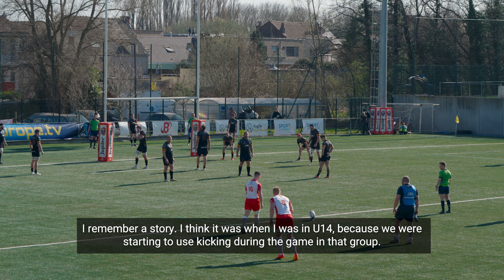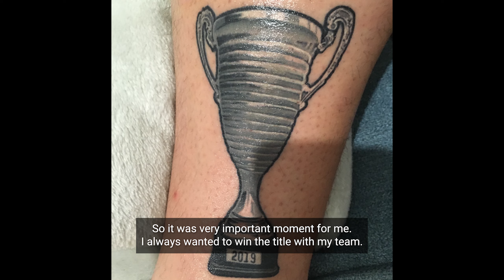Wojtek Piotrowicz - Lewandowski polskiego rugby - oko w oko z łącznikiem ataku reprezentacji Polski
Wojciech Piotrowicz jest wychowankiem Budowlanych Lublin, który wkrótce po studiach przeniósł i zadomowił się w Sopocie. Z Ogniwem sięgnął po dwa mistrzostwa Polski. W reprezentacji, podobnie jak w klubie gra na pozycji łącznika ataku i bierze odpowiedzialność za kopy z podstawki. Kto nie pamięta jego skuteczności w meczu z Niemcami jesienią 2021? W wywiadzie dowiecie się i zobaczycie, jak grał młody Wojtek, dlaczego nosi ksywę "Wąs" i jak jego rodzina dowiaduje się o nowych tatuażach. Poznajcie Wojtka i czujcie się zainspirowani do ciężkiej pracy. Bo to przykład, że wytrwały trening popłaca!

"Biało-Czerwone Szatany - oko w oko z..." to cykl, który przybliży Wam naszych reprezentantów. Zobaczycie dłuższe rozmowy o ich początkach w sporcie i najważniejszych momentach kariery. O podejściu do rugby, wartościach i rozwoju dyscypliny w Polsce.

Wojciech Piotrowicz started his rugby journey in Budowlane Lublin. Soon after graduation he moved and settled in Sopot. With Ogniwo he won two Polish championships. In the national team, same like in the club, he is fly-half with kicking duties. Who does not remember his regularity in the match against Germany in autumn 2021? In the interview you will find out and see how young Wojtek played, why he is called "Mr. Mustache" and how his family learns about his new tattoos. Meet Wojtek and feel inspired to work hard. Because this is an example that persistent training pays off!

"White&Red devils - face to face with..." is a series on our channel that allows you to know better our players. Those are going to be long interviews about their beginnings and most important moments of their careers. We talk about the proper attitude of the player, rugby values and development of Polish scene.

Przygotowane przez: Promo Design Academy we współpracy z Nice1 Agency